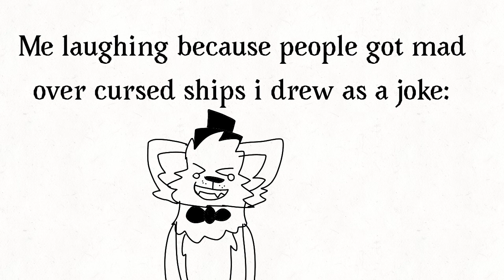Sorry not sorry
Why yall mad its just a joke